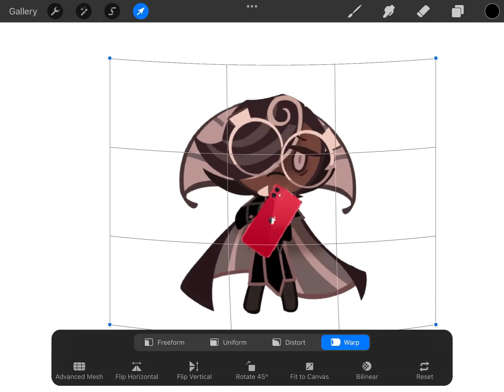Abusing espresso cookie🤪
The devsisters won’t give me any soul stones to promote him so I’m
Holding him hostage until they do🤪🤪😂😂😈😈